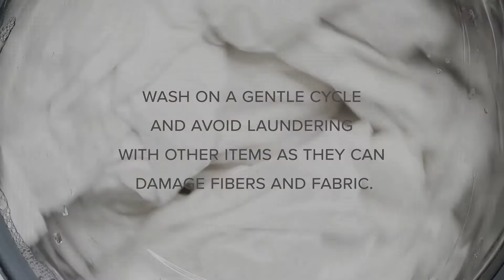How to Care for Your SFERRA Bedding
Follow our guide to washing and caring for your luxury SFERRA bed linens.